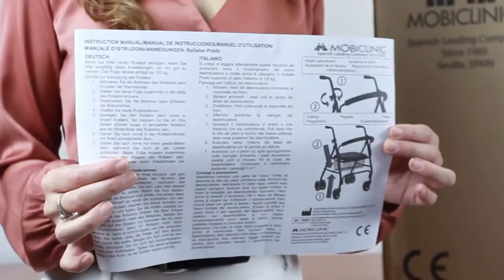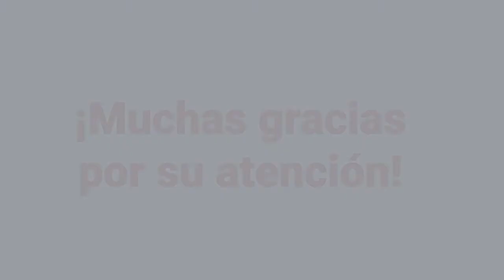Andador de 4 ruedas con freno a presión, asiento y cesta Modelo Prado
El andador modelo Prado es un andador ortopédico para ancianos con frenos que se activan por presión. Es uno de los aparatos ortopédicos más utilizados y recomendados para usos de geriatría, para el adulto mayor con artrosis de cadera, enfermedades de la columna, debilidad en las piernas, abuelos, ancianos y personas con problemas para caminar o desplazarse.